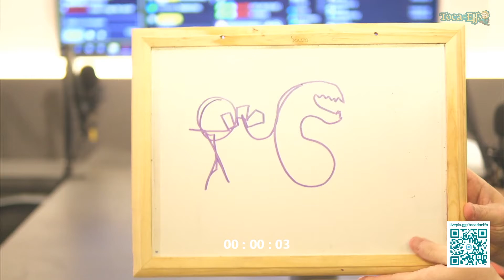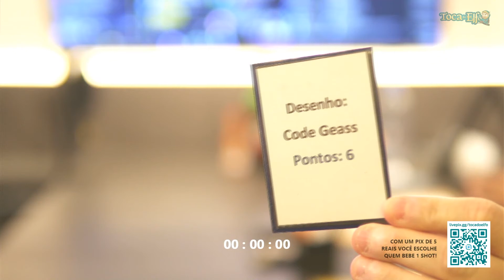VOCÊ ACERTARIA ESSE ANIME?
TOCA DO ELFO PODCAST #24

Se você é como nós, um nerdola sem ter o que fazer em Cabo Frio a noite, ou onde quer que você esteja, então venha participar com a gente desse geek show todas as terças-feiras, à partir das 19:30h e você pode participar do podcast no youtube, na twitch ou pela NV99.

Aqui você vai ter muita diversão nos vendo como jogar imagem e ação de uma forma diferenciada, além de ter acesso à informações do mundo geek com indicações de séries, jogos ou um mega filme a cada semana e o melhor de tudo, podendo participar conosco enviando sua pergunta para podcast!

E se você não sabe oq é podcast ou o que ser geek significa então junte-se à nós da Toca do Elfo que te mostraremos. Também aproveite para ir na NV99 resgatar os emblemas disponibilizados todo episódio e nas quintas-feiras trazemos na Twitch games em alta no momento e muito bate-papo.